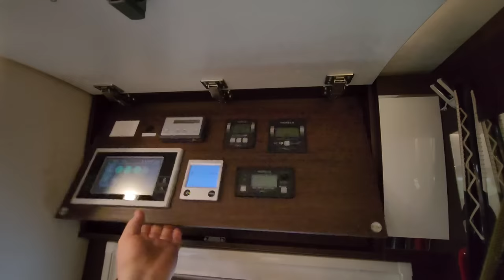💥 KLEINSTE WOHNMOBIL WASCHMASCHINE DER WELT. 50 CM! Waschen.Schleudern.Abpumpen.Kochen. 4 Kg!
00:00 Waschmaschine
03:30 Hunde
04:20 Lothar erzählt
10:30 Innenrundgang
11:20 Heide erzählt
49:00 Weitere Infos
01:07:00 Abschied